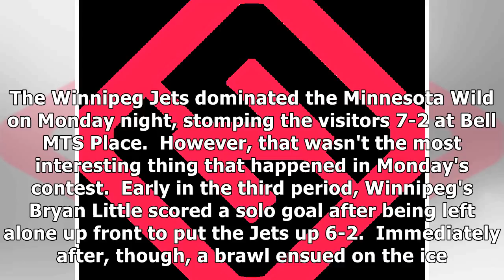Watch: fight ensues in jets' 7-2 win over wild